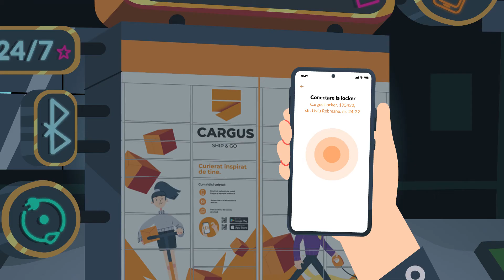Cargus Explainer | Ship&Go Lockers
This frame-by-frame and 2D motion animation belongs to a series of explainers we did for Cargus, a courier company that needed a creative way to highlight the assets of their mobile app. The app makes their service easier to use and understand, like picking up a parcel or sending one, choosing the home delivery option, or using their Ship & Go Lockers.

This animation highlights the newest Cargus asset, Ship & Go Lockers distributed all around the country to make picking up your packages much easier and more flexible to match your lifestyle.

We're happy to be the ones to have set the visual rhythm for Cargus' most important services, especially the one that has traveled from our computers to the client and to the offline world, where people can see and interact with them. Our cities have plenty of space to host more color and more art, and this is a functional way to take it to the streets.

There's always more on our website, go check it out!